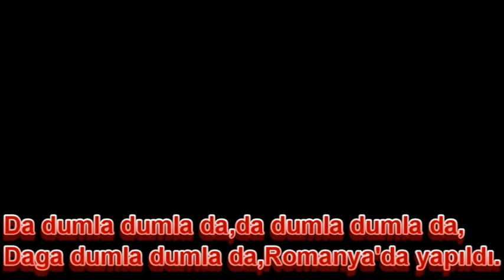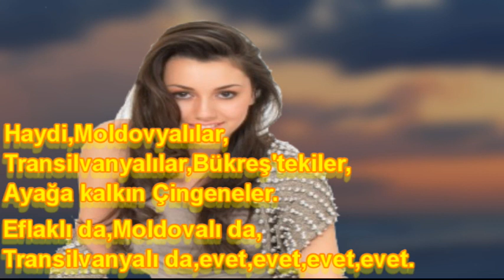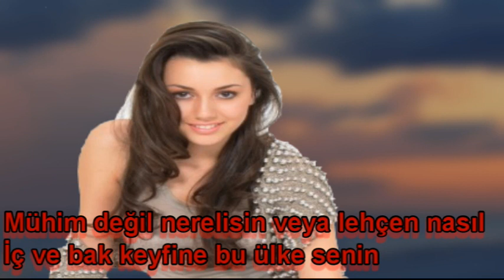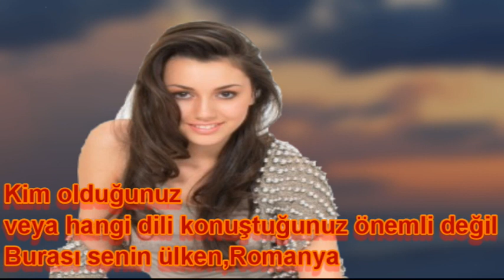Lonut Cercel Made in Romania Türkçe Çeviri